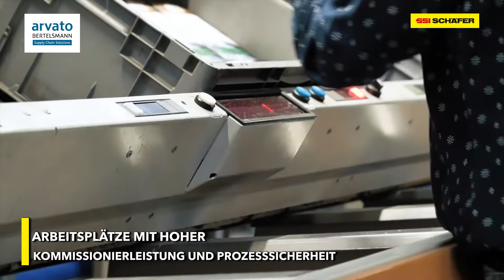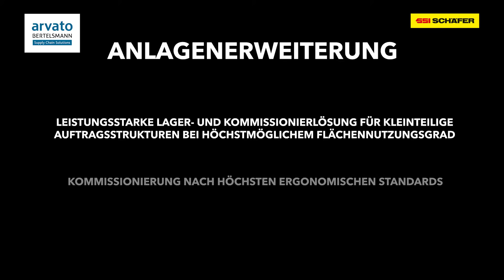Case Study: Arvato Supply Chain Solutions | SSI SCHÄFER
SSI SCHÄFER errichtete für das Supply Chain Management- und E-Commerce-Unternehmen Arvato Supply Chain Solutions ein innovatives, hochdynamisches sowie nachhaltiges Lager- und Kommissioniersystem auf begrenztem Raum, welches eine deutliche Erweiterung der Kommissionierkapazität im Engpassbereich bei der Verlagsauslieferung ermöglicht.